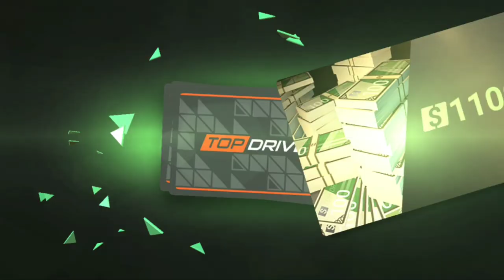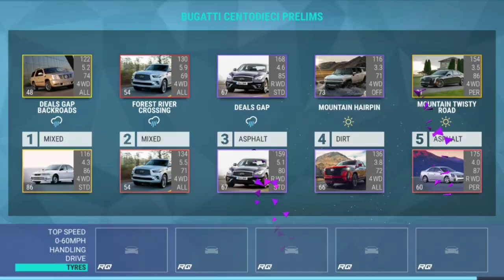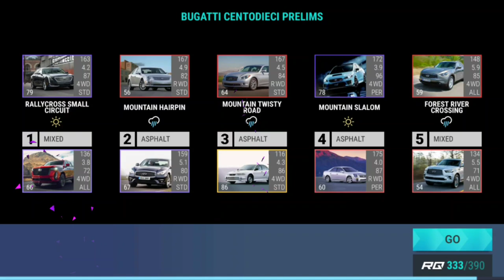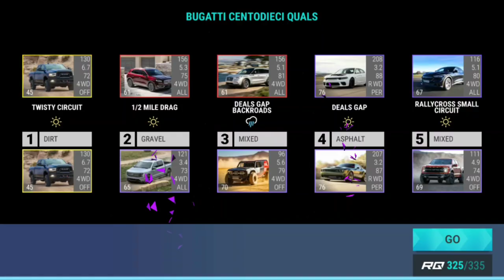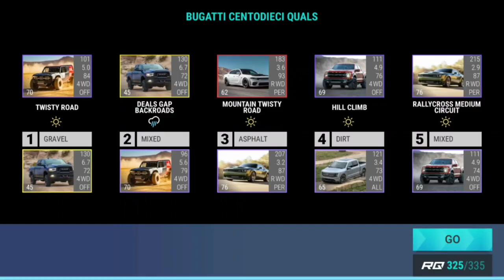Top Drives Events: Bugatti Centodieci Prelims